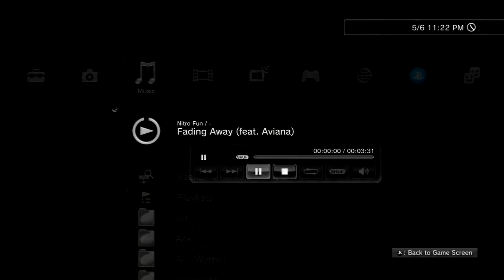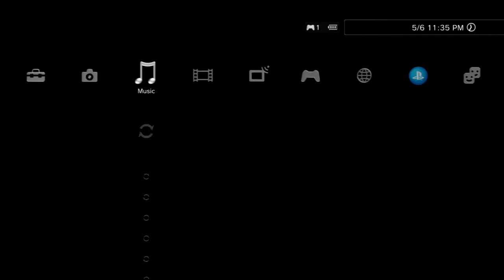Midnight Club Los Angeles Walktrhough Part 27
my win streak ended